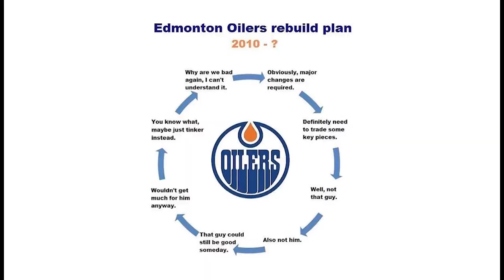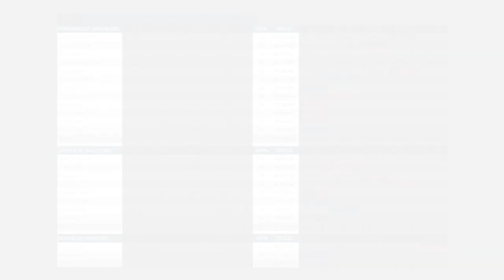Oilers Blog VIII - Season Preview